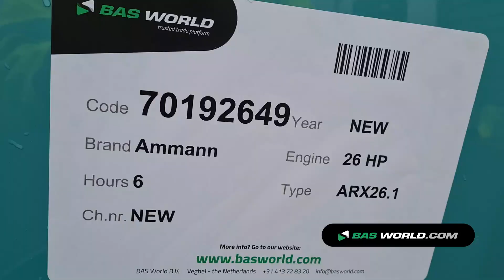70192649 Ammann ARX26.1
Ammann ARX26.1